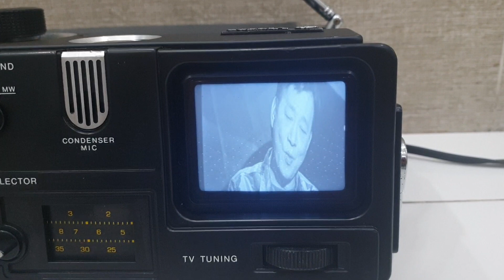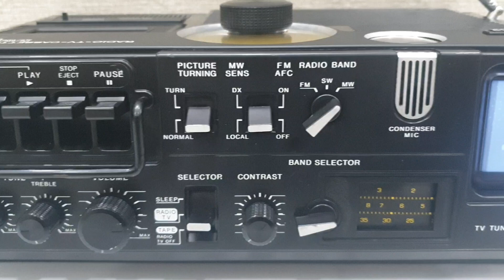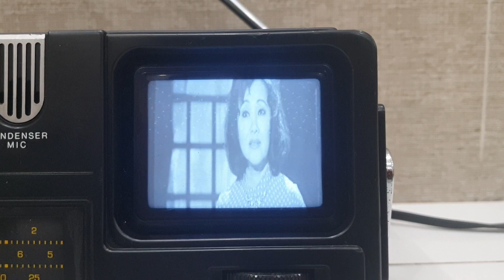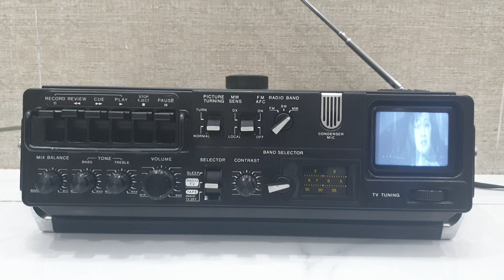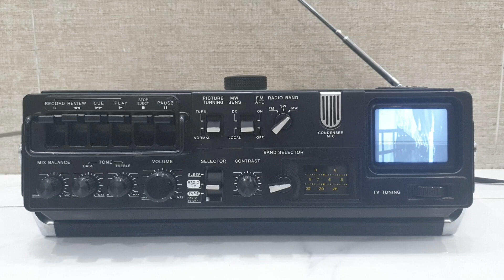Victor Tivi Cổ. LH 0909480084